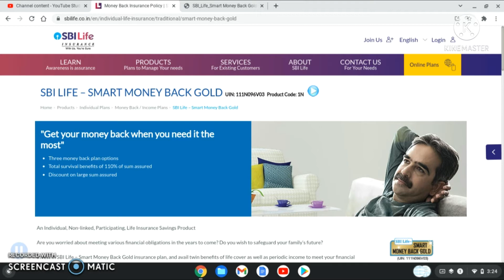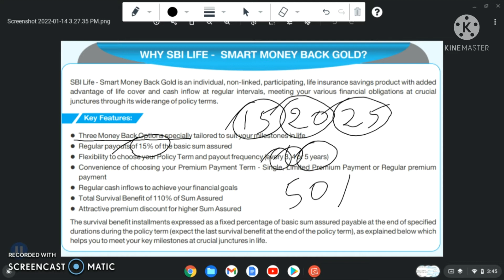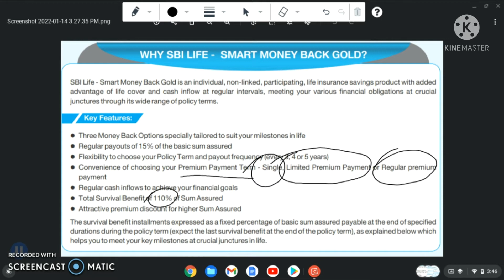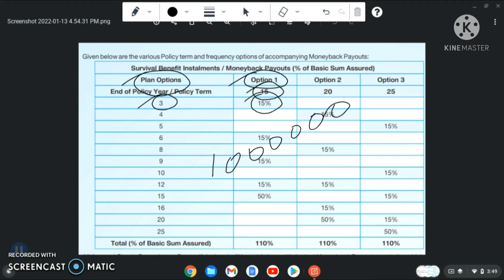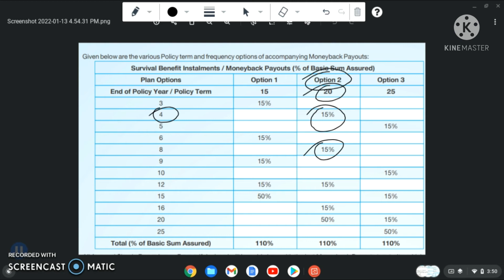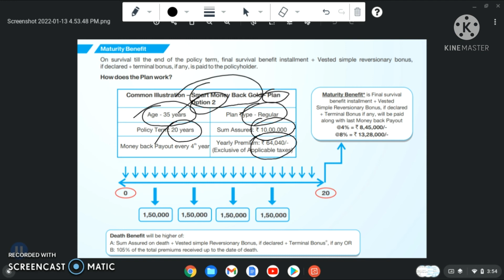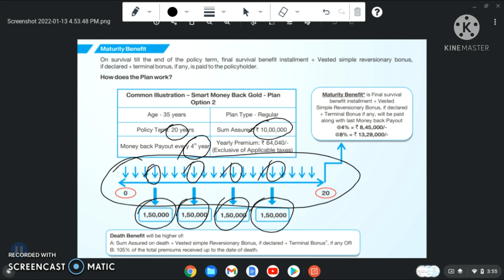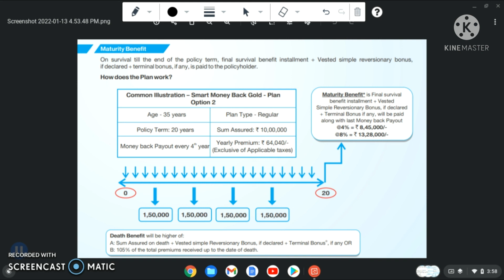key features of sbi life smart money back gold policy in hindi | sbi smart money back plan details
sbi life smart money back gold policy, sbi life insurance का एक ऐसा money back plan है जिसमे 3 तरह का ऑप्शन होता है | पहले ऑप्शन के तहत पालिसी टर्म 15 साल का और दूसरे ऑप्शन के तहत 20 साल और तीसरे ऑप्शन के तहत 25 साल का policy term होता है |

sbi smart money back policy लेते समय यदि पहले ऑप्शन का चुनाव किया जाता है तो प्रत्येक 3 - 3 साल के अंतराल पर 4  बार बीमा राशि का 15% money back के रूप में दिया जाता है और जैसे ही पालिसी टर्म का 15 साल पूरा हो जाता है तो अंतिम क़िस्त के रूप में बीमा राशि का 50% और साथ में simple reversionary bonus और terminal bonus का भुगतान किया जाता है |

smart money back policy लेते समय यदि दूसरे  ऑप्शन का चुनाव किया जाता है तो प्रत्येक 4 - 4  साल के अंतराल पर 4  बार बीमा राशि का 15% money back के रूप में दिया जाता है और जैसे ही पालिसी टर्म का 20  साल पूरा हो जाता है तो अंतिम क़िस्त के रूप में बीमा राशि का 50% और साथ में simple reversionary bonus और terminal bonus का भुगतान किया जाता है |

और यदि policy holder द्वारा sbi life insurance smart money back policy लेते समय यदि तीसरे  ऑप्शन का चुनाव किया जाता है तो प्रत्येक 5 - 5 साल के अंतराल पर 4  बार बीमा राशि का 15% money back के रूप में दिया जाता है और जैसे ही पालिसी टर्म का 25 साल पूरा हो जाता है तो अंतिम क़िस्त के रूप में बीमा राशि का 50% और साथ में simple reversionary bonus और terminal bonus का भुगतान किया जाता है |

sbi money back gold policy में maturity benefit के रूप में money back gold policy लेते समय जिस बीमा राशि को निर्धारित किया गया उसका 110% और simple reversionary bonus और terminal bonus का भुगतान किया जाता है |

Thanks !